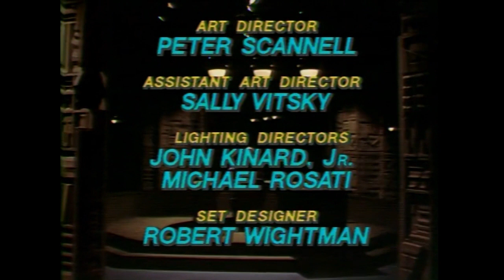McGovern vs. Moynihan: What to do with Africa?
In this episode of the MacNeil/Lehrer Report, George McGovern, serving as the senior Democratic Senator from South Dakota, and Daniel Patrick Moynihan, former advisor to President Nixon and ambassador to the United Nation under Ford; recently inaugurated as the junior Democratic Senator from New York, discuss the growing Soviet and Cuban presence in Africa, and the emerging policy debate in Washington over U.S. intervention. The conversation focuses on how the United States should respond to communist led aggression in Zaire and other parts of the continent, and the implications such a response would have on foreign relations. Filmed and aired on May 23rd, 1978.